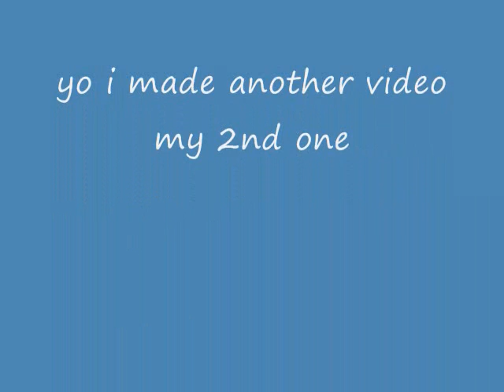naruto team 7 opening 5